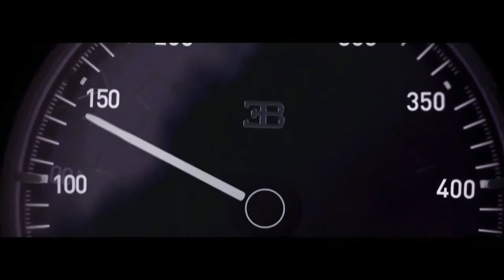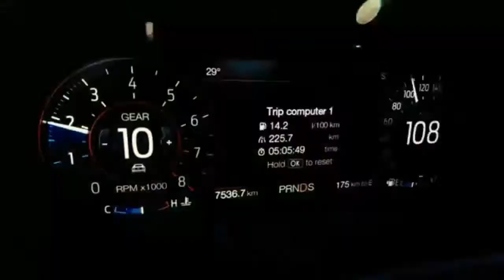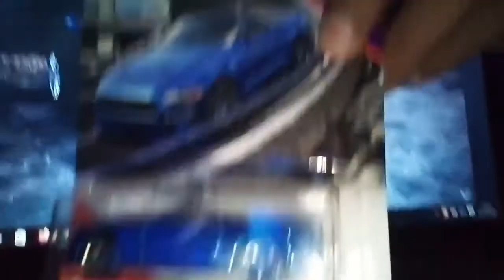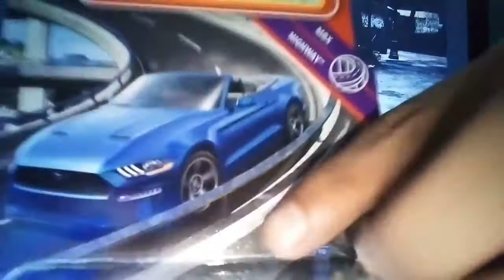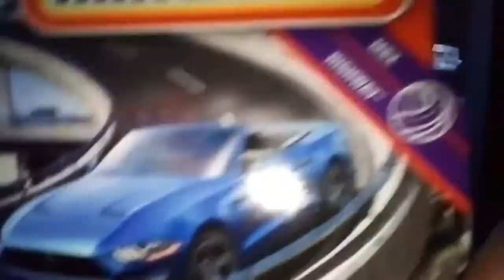2018 Ford Mustang Convertible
Espero y disfrutes el video.